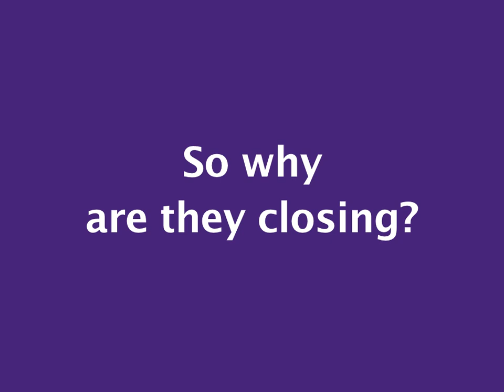Help protect our right to freely access money! 💷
We're losing the right to freely access our own money.
5,644 (11% of the total!) of free ATMs have shut across the UK in the last year.
If we don't act fast, soon we could be left with none at all.

To keep free ATMs open, we need MPs in the next parliament to stand up and reverse this transfer of power from ordinary people to the banks.